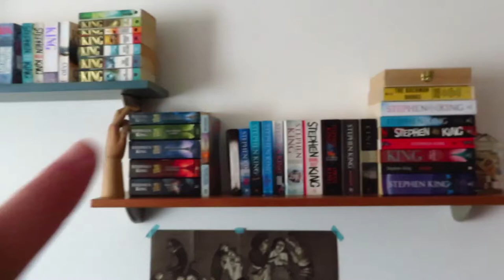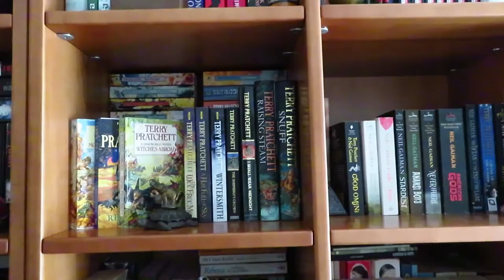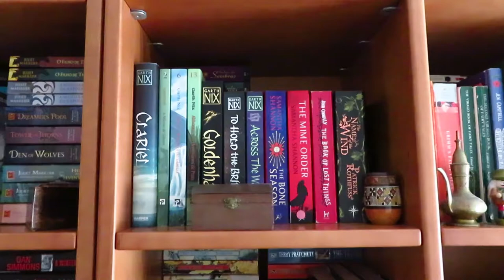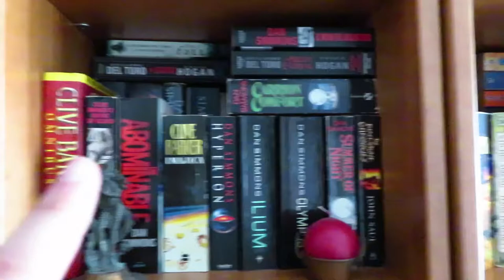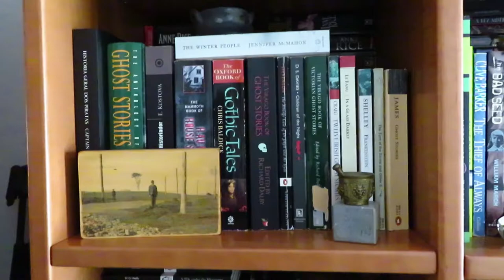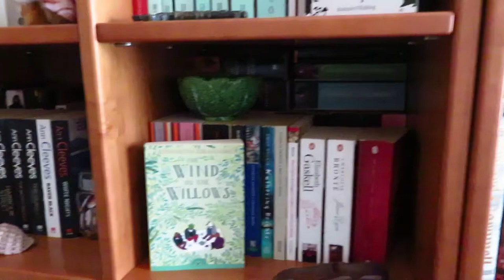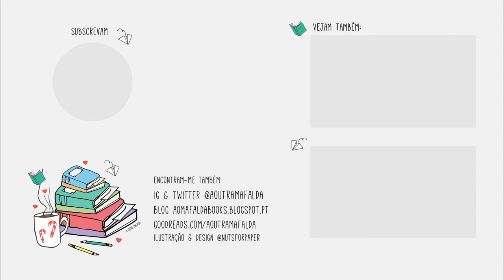Diário de Leitura | Fevereiro - Parte 3 | 2019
📚 Aquele em que volto a fazer mudanças nas estantes... outra vez!!! ;)